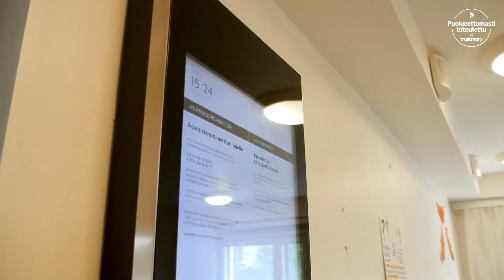Jukka-Matias Keto-Tokoin kokemuksia Setlementtiasunnoista